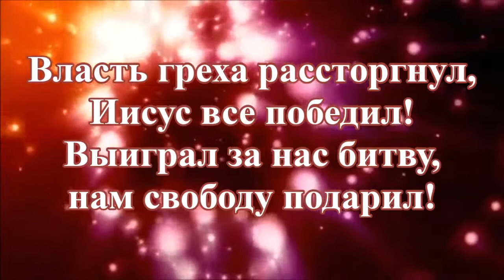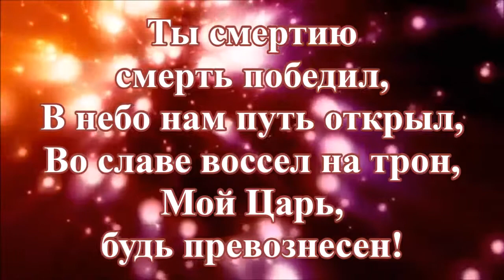Аллилуйя, Новое Начало Портленд